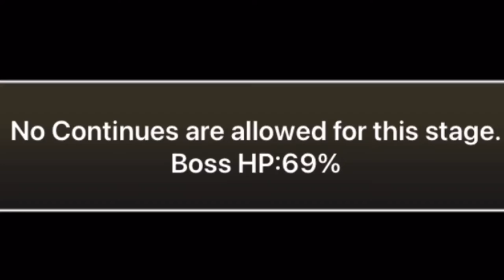Mega Menace!!! On Mighty Wings Lv60(Feat. Ramiel) No Item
Ramiel is Lvl 50 and I'm unlucky.